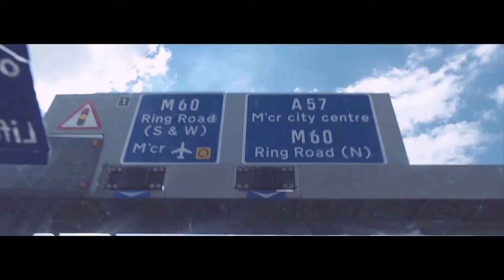Banana Industries: Episode 1 - Glass Butter Beach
We embarked on wee adventure to south coast of the Llŷn Peninsula in Wales - with some festivities, plenty of time spent getting loose, a bit a moving to the grooving, skateboarding, wakeboarding, boating, great food, great company and great views!